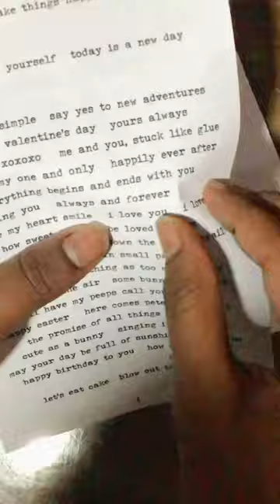🌺 cute gift idea 🌺♥️ mother’s day special ♥️